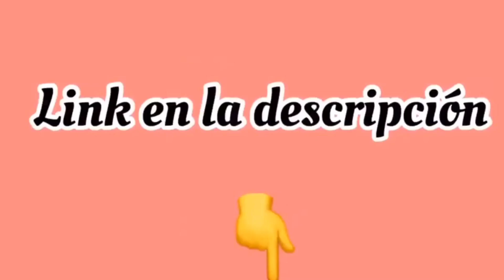El origen de mi pan su su sum¿porque es tan popular?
Canal recomendado:

Hoy te cuento el de origen de mi pan sus son de nueva tendencia
Subs counter:1781✨